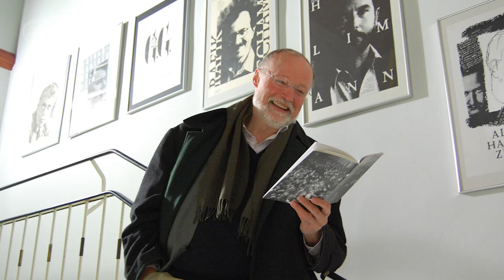Gamer gegen Stumpfsinn: Das Login TV-Duell - neues Star Wars-Game | BeNews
Das Login TV Duell mit LeFloid, totaler Stumpfsinn und eine neue Ausgabe der BeNews.